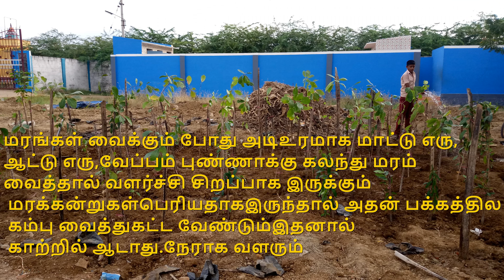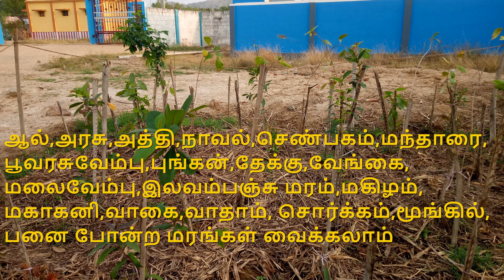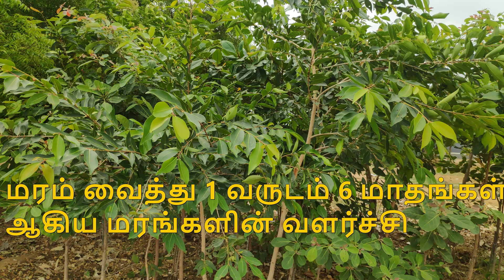மியாவாக்கி முறையில் குறைந்த இடத்தில் குறுங்காடுகள் உருவாக்கம்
மியாவாக்கி முறையில்  குறைந்த இடத்தில்  அடர்வனம் உருவாக்கம் வீடியோவாக..மழையை வரவழைக்க மரங்கள் மட்டும் போதாது காடுகளை உருவாக்க வேண்டும்.காடுகளை உருவாக்கினால் பறவைகளுக்கு உணவு & கூடுகட்ட இடம் கிடைக்கும் அதுமட்டுமில்லாமல் சிறு பூச்சிகள்(தட்டான்,ஓணான்,பட்டாம்பூச்சி,பாம்புகள்,
தவளை),சிறு விலங்குகள்(முயல்,கீரி,குள்ள நரி,காட்டு பூனை) வாழ இடம் கிடைக்கும்.
நாம் தற்போது இருக்கும் இட நெருக்கடியில் இதெல்லாம் சாத்தியமா என்ற கேள்வி வரும்..ஆம் இது சாத்தியம் தான்..குறைந்த இடத்தில் அதிக மரங்கள் வளர்த்து குறுங்காடுகள் உருவாக்கலாம்..இதனால் பல்லுயிர் காக்கலாம்.
மியாவாக்கி அடர்வனம் பற்றிய கேள்விகள் இருந்தால் Comment செய்யுங்கள் அல்லது தொடர்புகொள்ளுங்கள்